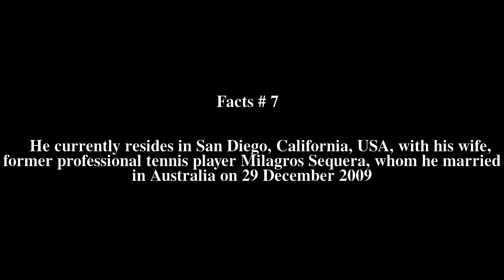Stephen Huss (tennis) Top # 7 Facts